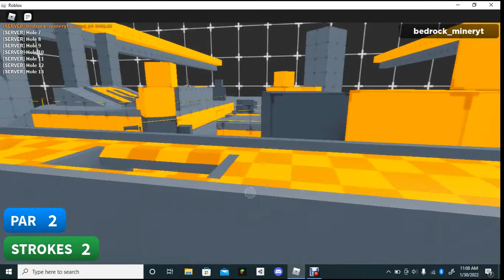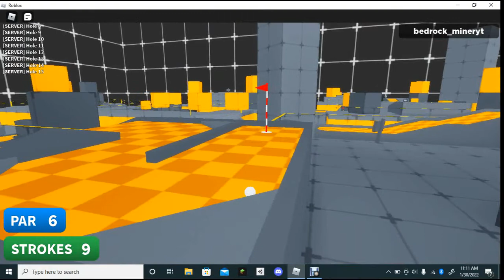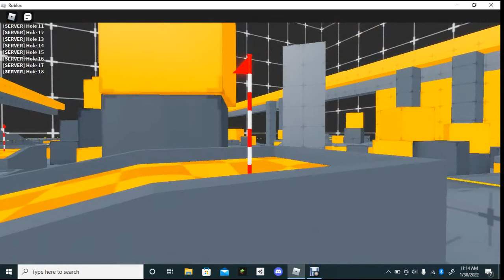Roblox super golf practice run